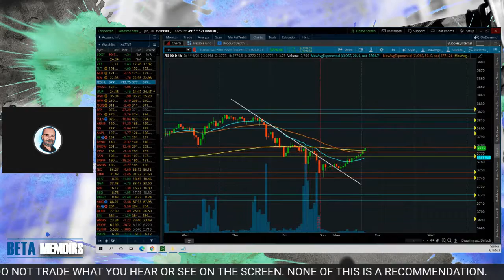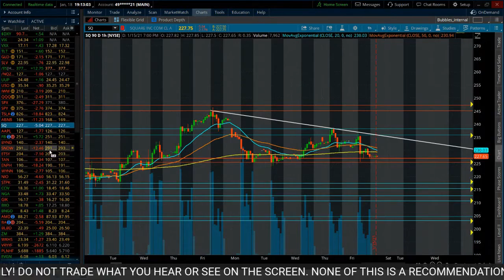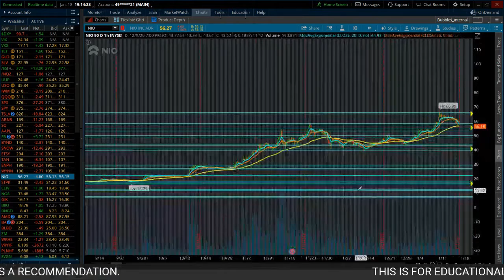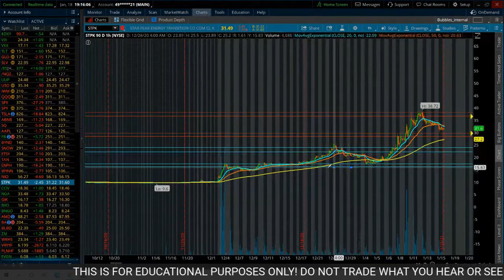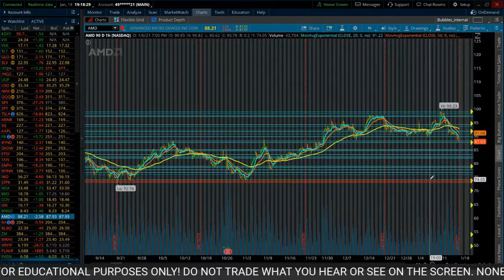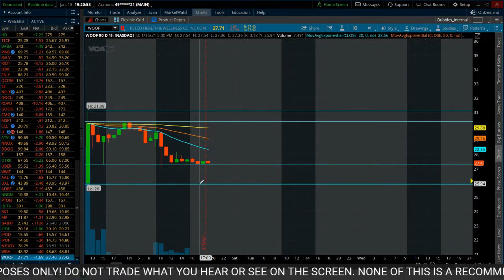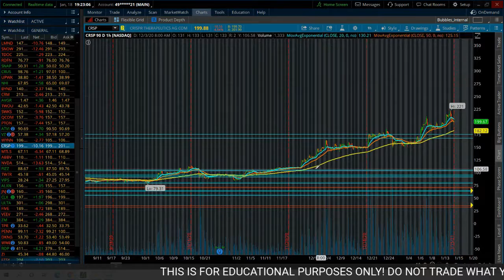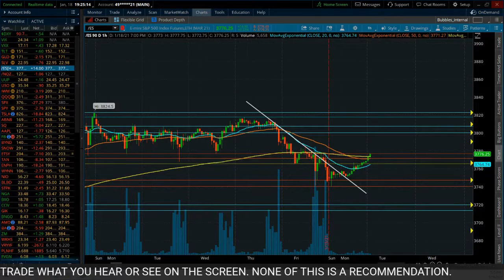BULLS are BACK?!?! 🔥🔥🔥🔥 | ABNB, BYND, BLBD, GIK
🔥 In this video, I discuss stocks I'm watching tomorrow.

📈 Sign up with Webull to get started and get up to 2 Free Stocks (valued up to $1400):